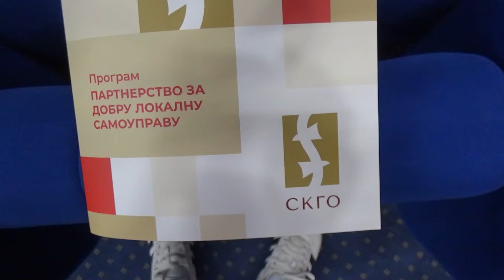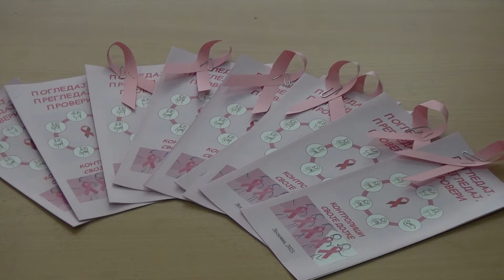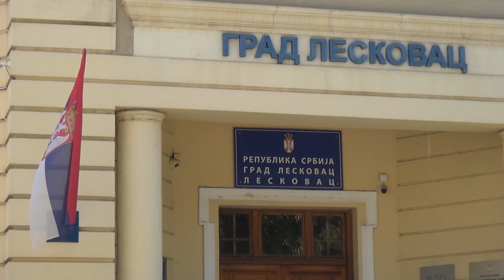Panorama 24.10.2024. | TV Leskovac